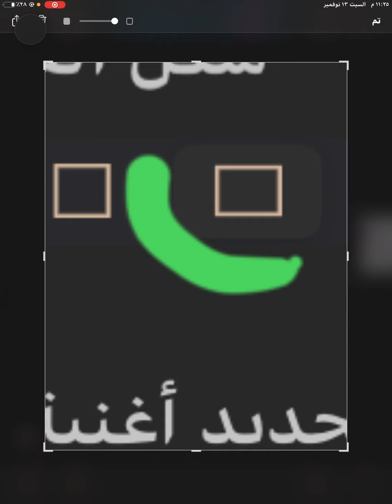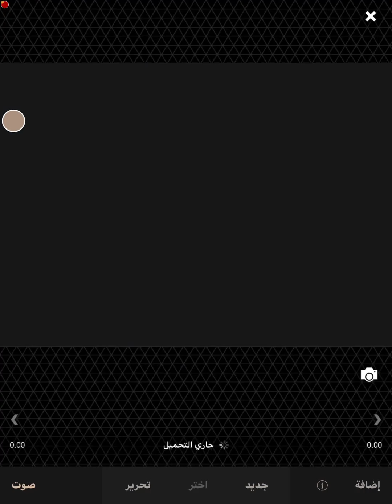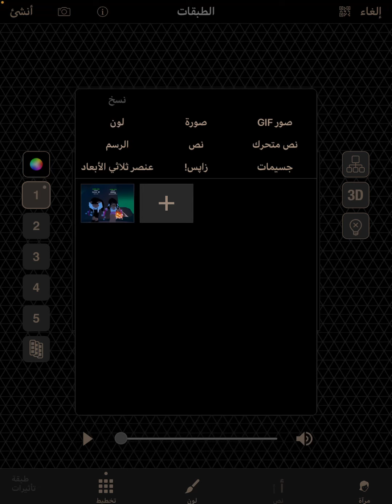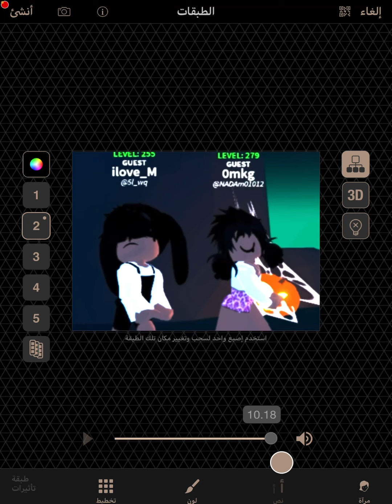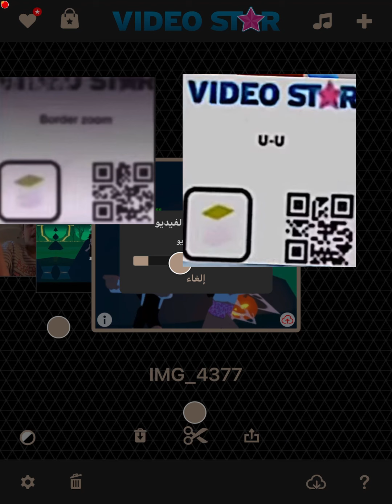شرح كيف تصممون مثلي||تتوقعون اعرف اشرح😂💗